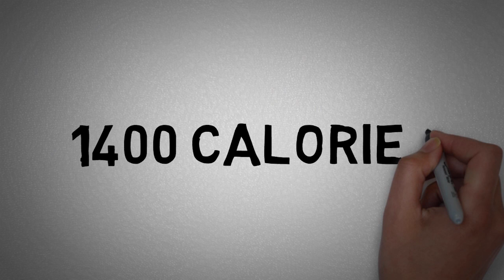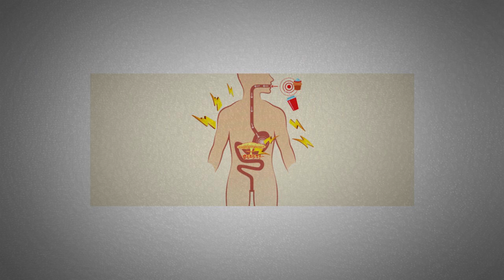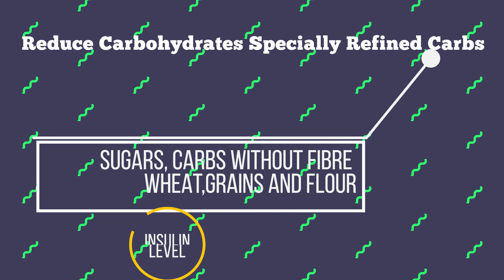Why eating less never works in weight loss/fat loss (Urdu/hindi)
For 4 weeks accountability Fitness Plan/Diet plan : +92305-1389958

In today's video i am discussing the most common issue that everyone face when it comes to weight loss transformation. For years general consensus was if you are looking for weight loss you should be in caloric deficit. Yes it is true but its also important what resources are those calories coming from. If you go in drastic calorie cutting you will see sudden weight drop but after some time either you have to work twice as hard in gym plus diet or else you will gain this weight back on.
The main reason is our metabolism slows down when we go in sudden caloric deficit.Secondly there are hormones which regulates are hunger and fat storage in our body starts to malfunction.Most of the morbidly obese or overweight individuals have some kind of hormonal problem as well.The main cause of these imbalance is too much insulin in our system. The main purpose of insulin is to take glucose from what we eat and store them into our muscle cells or lever.If we have too much insulin it causes inflammation in our body and also disrupt the flow of hormones.
So in order to regulate hormones the best practices are
1) Intermittent Fasting.
2) Ketogenic diet.
3) Carb cycling.
All these above mentioned eating methods minimize or eliminate the insulin from our system. As insulin and glucose levels goes down our body starts to use fat as a energy resource in the process of ketosis.